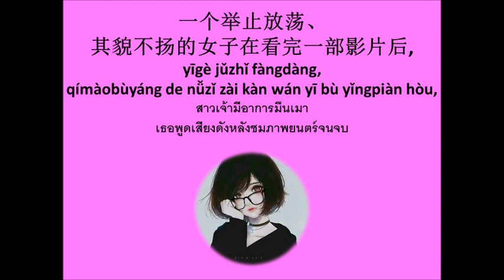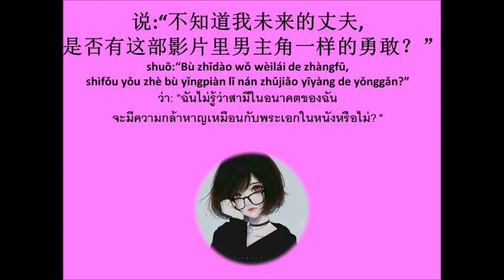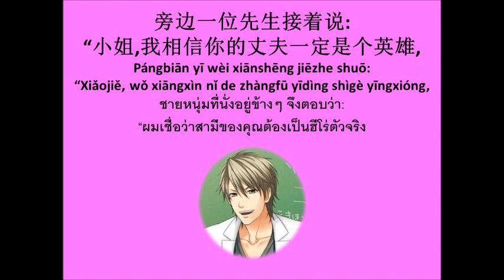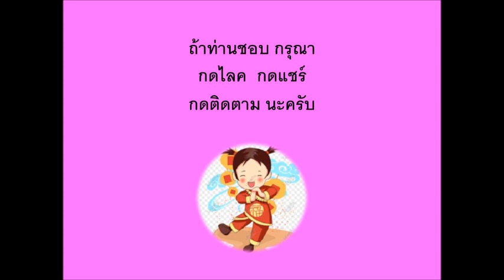สามีในอนาคต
สาวเจ้าอยากจะรู้ว่าสามีในอนาคตของตัวเองจะกล้าหาญชาญชัยเหมือนพระเอกในหนังหรือไม่    มาฟังคำตอบกันครับ